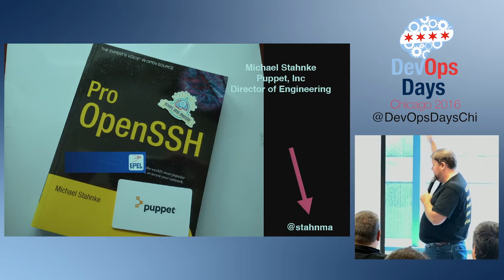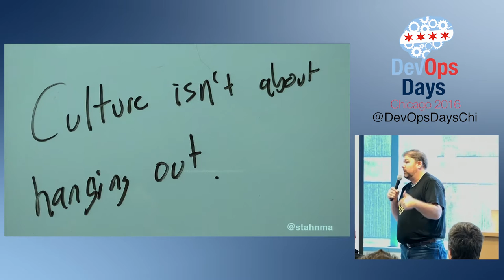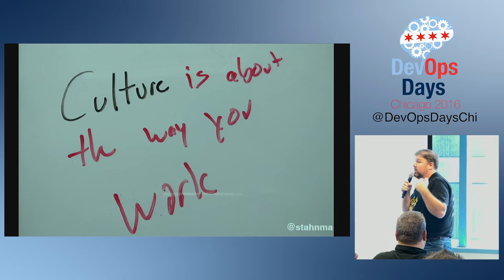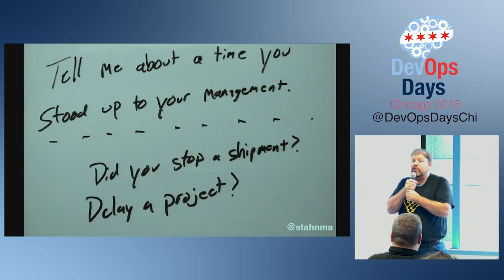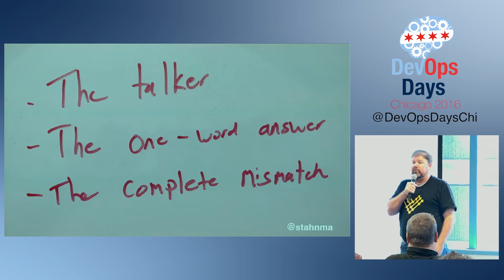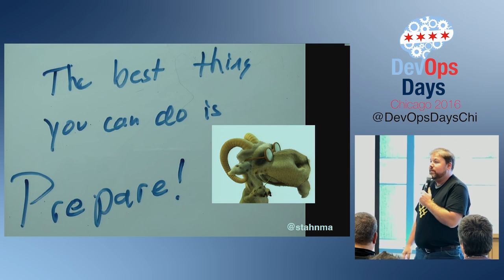DevOpsDays Chicago 2016 - What I’ve learned interviewing more than 150 people... by Michael Stahnke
DevOpsDays Chicago 2016 - What I’ve learned interviewing more than 150 people face to face by Michael Stahnke

’ve been part of growing Puppet from 35 to 450+ people over the last five years. I’ve spent many hundreds of hours on the hiring process - but really want to dig into the interview. I’ll highlight the 10,000 hour rule from Anders Ericsson (made famous by M Gladwell) on experience and measurement of success by tying that in with deliberate practice/continuous improvement when it comes to interviewing. I’ll share some science, some practices (such as my 6 question interview) and some humor to hopefully shift your thoughts interviewing and hiring - all in 5 minutes.